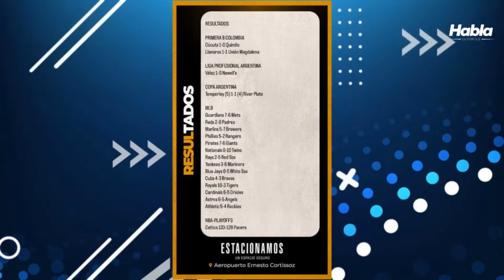¿RIVER PLATE ES UN EQUIPO GANABLE? POSIBLE RIVAL DE JUNIOR EN LA SEGUNDA RONDA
HABLA DEPORTES RADIO